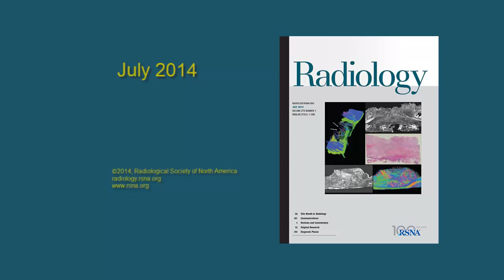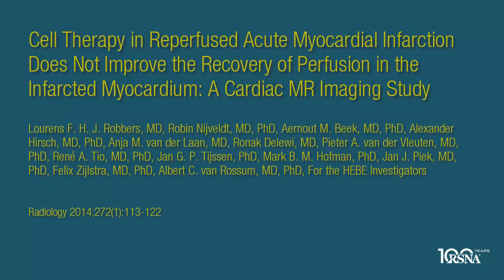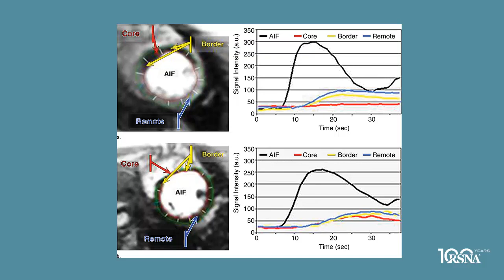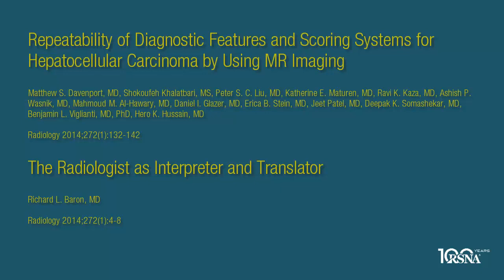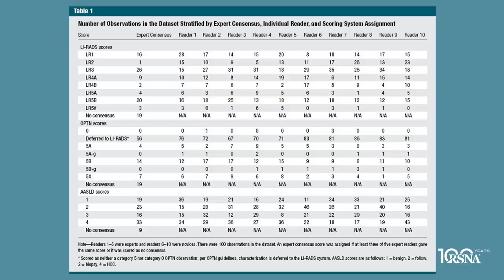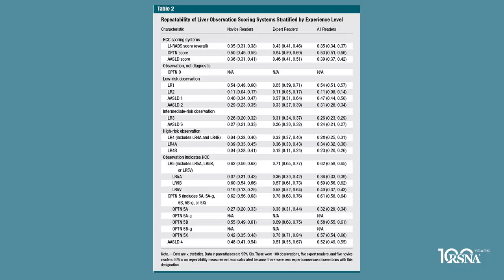July 2014 Radiology Podcast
00:00-01:27: Introduction by Herbert Y. Kressel, MD, Editor of Radiology

01:28-17:33: Herbert Y. Kressel, MD, Editor of Radiology and Albert C. van Rossum, MD, PhD, discuss the article Cell Therapy in Reperfused Acute Myocardial Infarction Does Not Improve the Recovery of Perfusion in the Infarcted Myocardium: A Cardiac MR Imaging Study. Read the article:

17:34-34:15: Herbert Y. Kressel, MD, Editor of Radiology, Matthew S. Davenport, MD, and Richard L. Baron, MD, discuss the articles Repeatability of Diagnostic Features and Scoring Systems for Hepatocellular Carcinoma by Using MR Imaging and The Radiologist as Interpreter and Translator.  Read the articles: